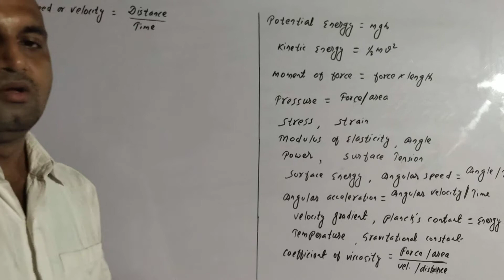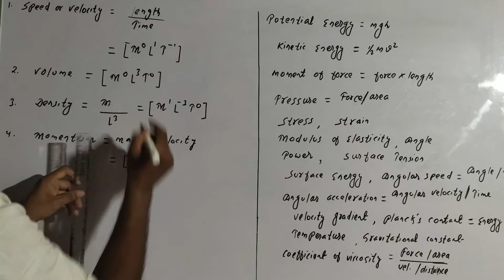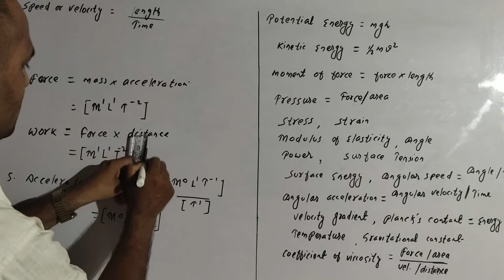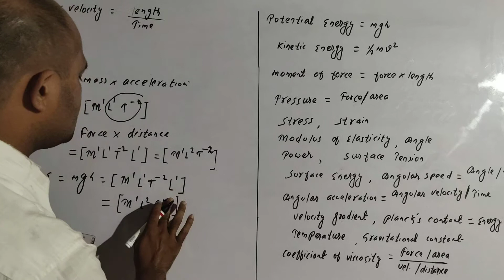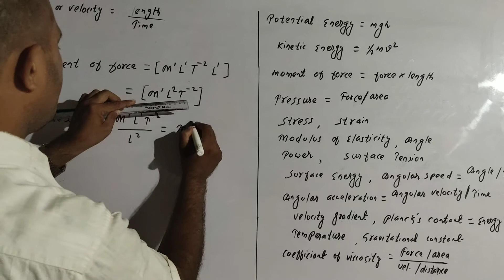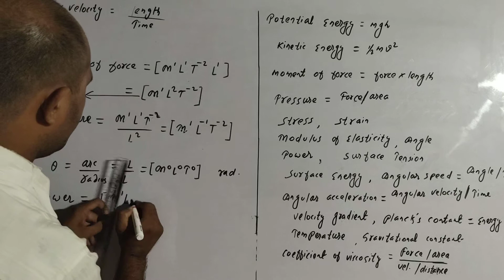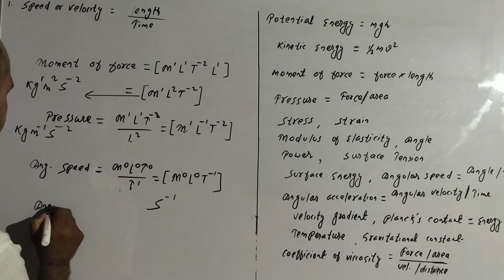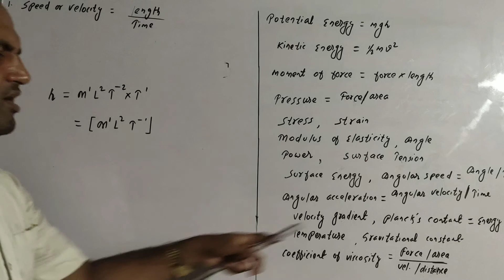4. Dimensional Formula